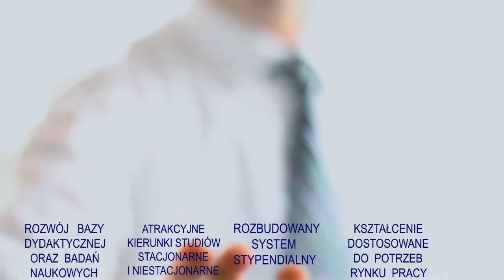WSIIZ Warszawa | Studio Art-Video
Film rekrutacyjny zrealizowany na zlecenie Wyższej Szkoły Infrastruktury i Zarządzania w Warszawie.

🎥 Produkcja filmu: Studio Art-Video 📷

✅ Studio Art-Video to firma wyspecjalizowaną w tworzeniu wysokiej jakości materiałów filmowych. Tworzymy filmy reklamowe i promocyjne - prezentacje procesów produkcyjnych - relacje z eventów, konferencji, warsztatów, wykładów, spektakli, koncertów, targów - filmy okolicznościowe (śluby/wesela) - reportaże - teledyski  ✅